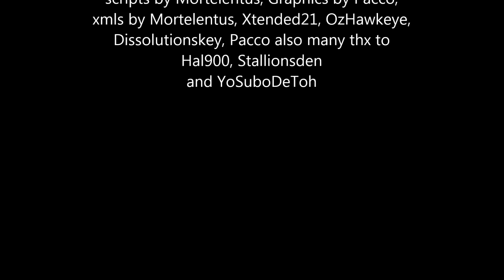Starvation mod -7Days to Die Alpha 15.1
this is only a small preview of a few parts from the mod.